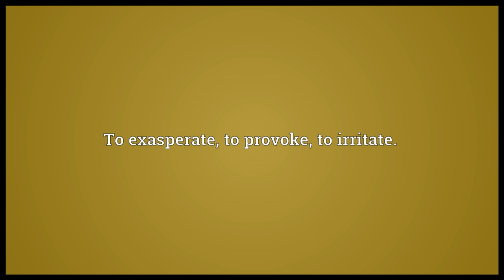Aggravate Meaning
Video shows what aggravate means. To make worse, or more severe; to render less tolerable or less excusable; to make more offensive; to enhance; to intensify.. To give coloring to in description; to exaggerate; as, to aggravate circumstances. — William Paley.. To exasperate; to provoke, to irritate..  aggravate pronunciation. How to pronounce, definition by Wiktionary dictionary. aggravate meaning. Powered by MaryTTS